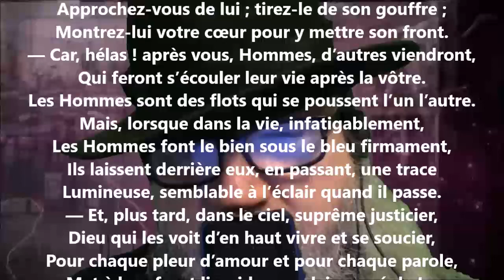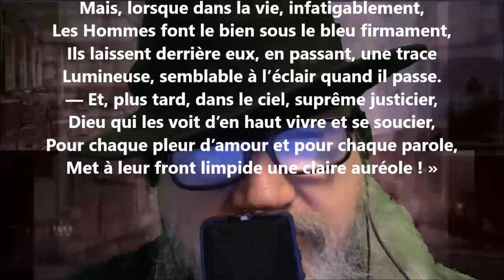Jésus disait : « Vivez… » - Adelphe Froger lu par Yvon Jean